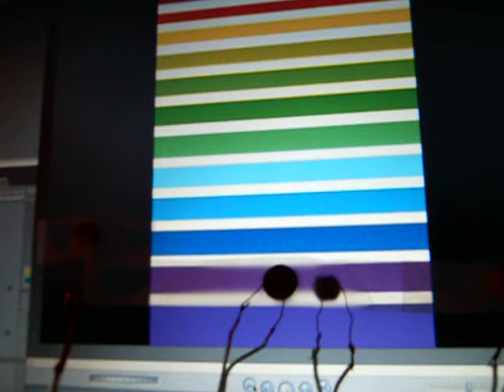spektrale2011V2.AVI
Die performance kommt langsam voran aber gut, wird schön glaub ich.